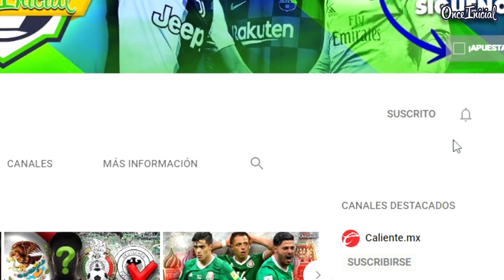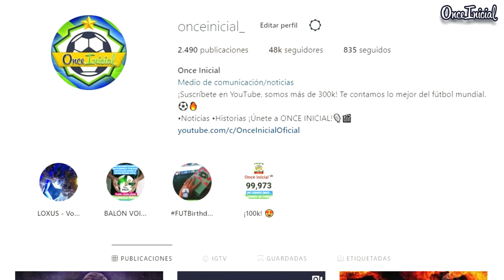¡ADIÓS MONARCAS! ¡LA VERDAD DE SU DESAPARICIÓN!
🚨 Sigue a Caliente.mx en Facebook y vive experiencias exclusivas 🔥⚽➡️ 🔥🔥 ¿Quieres saber qué hay detrás de la venta de la Monarquía y qué equipo lo reemplazará? Pues quédate...

MUSICA DE FONDO...
Curt Powell- Porro Bonito.

OUTRO...
Canción: Pirates